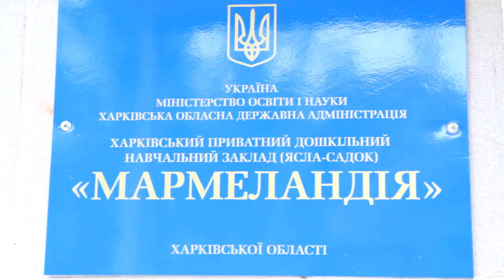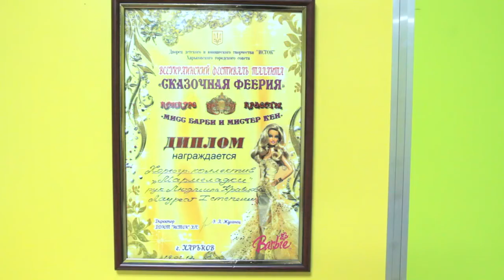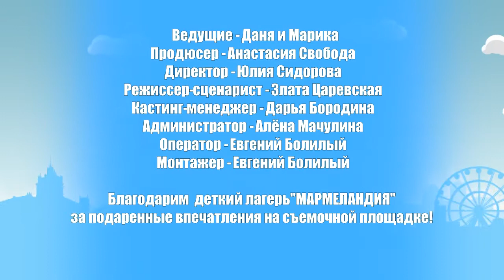Передача "Дети в городе" - Детский центр МАРМЕЛАНДИЯ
Передача "Дети в городе" - МАРМЕЛАНДИЯ
Ведущие: Даня и Марика
Мармеландия дарит мамам свободное время))) В каждодневных заботах о малыше, иногда забываем, что мама, прежде всего Женщина. Красивая, веселая, интересная. Рядом с отдохнувшей, успешной, веселой мамой и ребенок становится счастливее. Но, как же все успеть маме, которая сама сидит с малышом? Где найти время на себя – пройтись по магазинам, зайти в парикмахерскую, к косметологу, сделать маникюр. Поэтому, если Вы хотите отдохнуть, сходить куда-нибудь с папой или просто посвятить пару часов себе – приводите малыша в мармеландию, и будьте уверены, ребенок не только будет под присмотром, но и проведет время весело и познавательно.
Программный директор: Анастасия Свобода
Режиссер-сценарист: Злата Царевская
Оператор: Евгений Болилый
Монтаж: Евгений Болилый
Кастинг-директор: Дарья Бородина